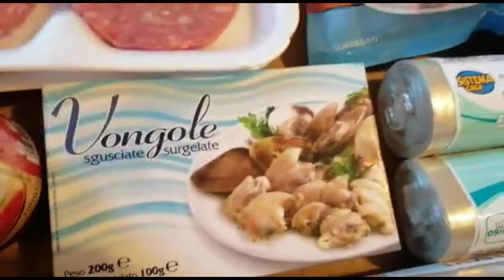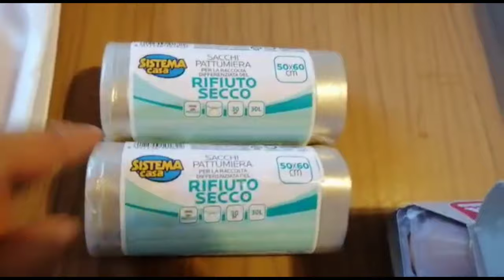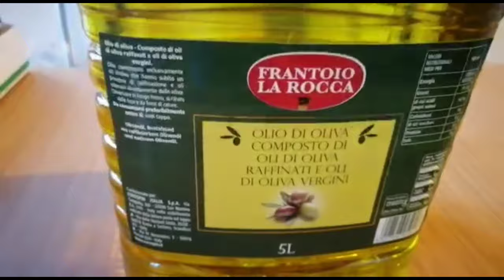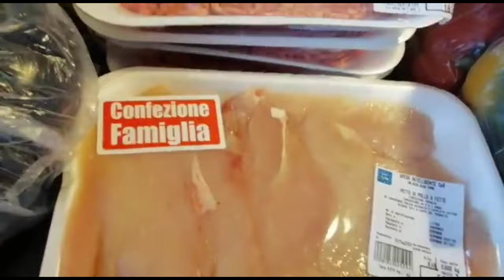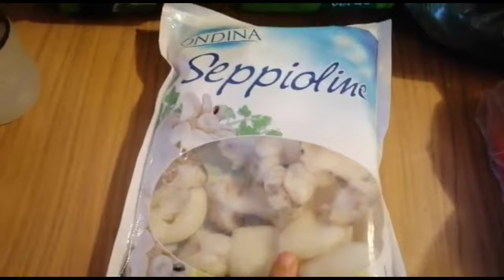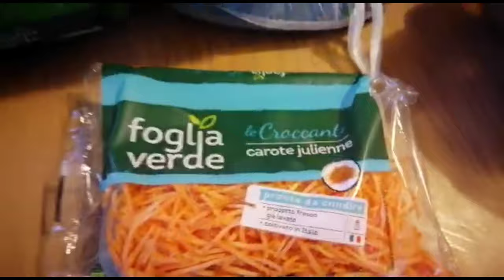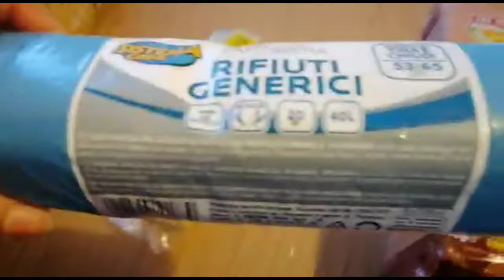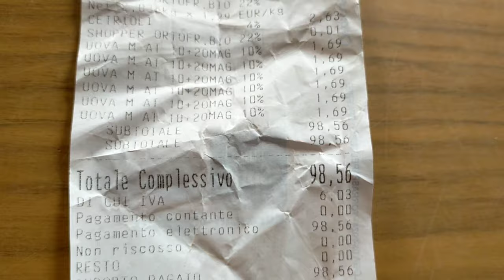🌼SVUOTA LA SPESA EUROSPIN #19 + 4 CHIACCHIERE INSIEME🌼Mamma&Gio